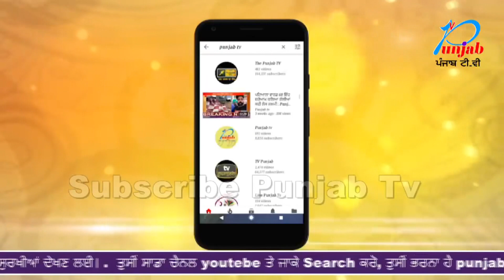ਆਖ਼ਿਰ ਕਿਉਂ ਬਲੈਕ ਲਿਸਟ ਤੇ ਬੋਲੇ ਸਿਮਰਜੀਤ ਬੈਂਸ